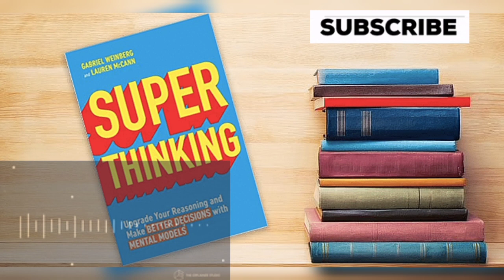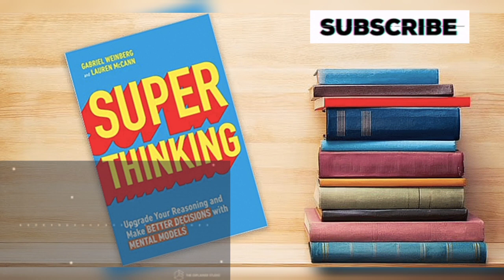super thinking mental models|super thinking animated summary